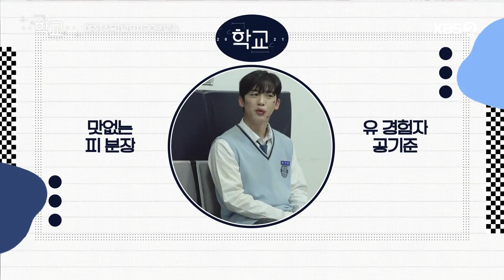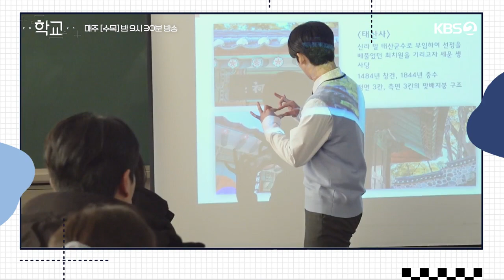[ENG] School 2021 - Episode 7&8 Making Behind